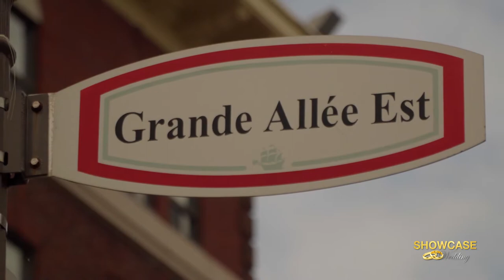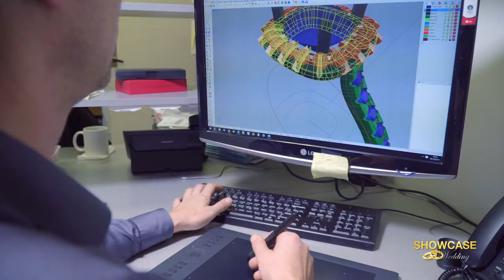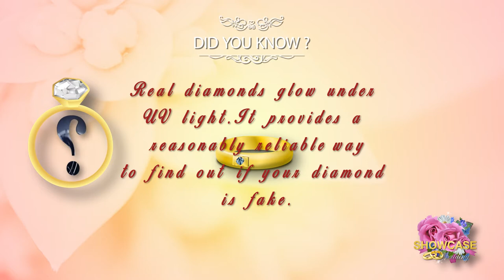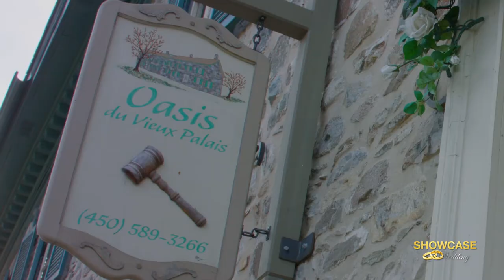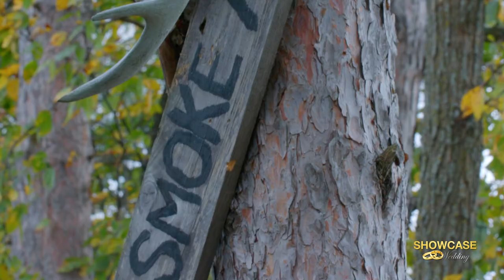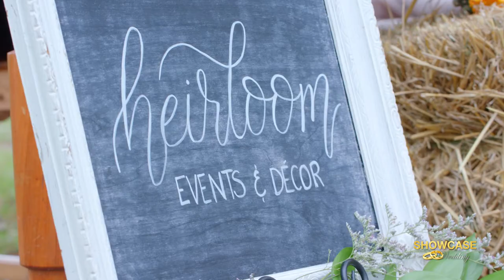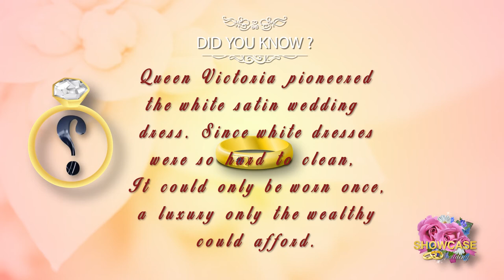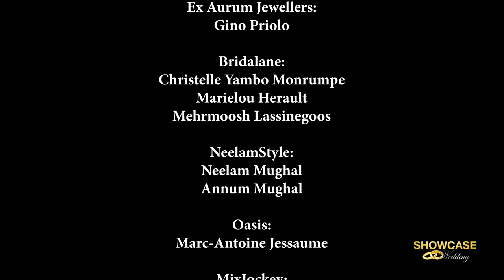Showcase Wedding - Episode 1 CTV TV Series (Full Episode)